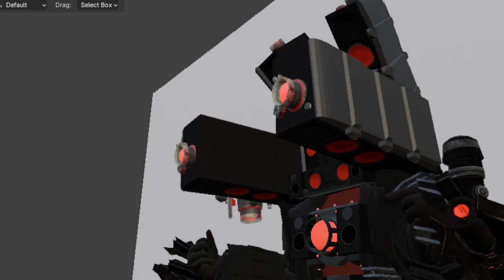✨video de prueba y extra Titan Speaker C17 del SuUniverso [versión mejorada]✨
✨descripción✨
✨Video de prueba
✨sin sonido(por copyright )
✨titan bocina @DaFuqBoom ;D espero que te guste el diseño dafuq

👉▬▬▬▬▬▬▬▬▬▬▬▬▬▬▬ 🌐MOD CREADOS🌐 ▬▬▬▬▬▬▬▬▬▬▬▬▬▬▬👈